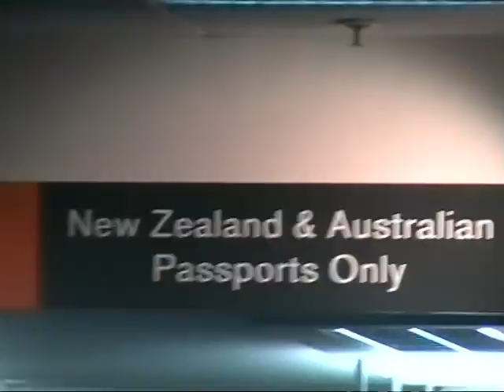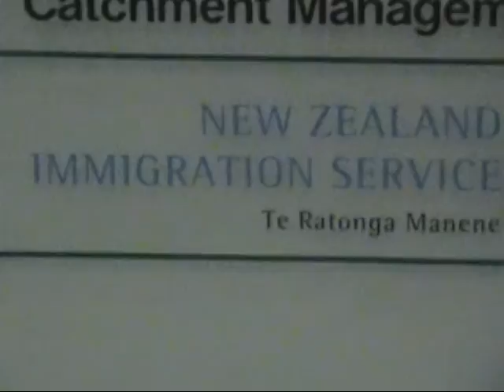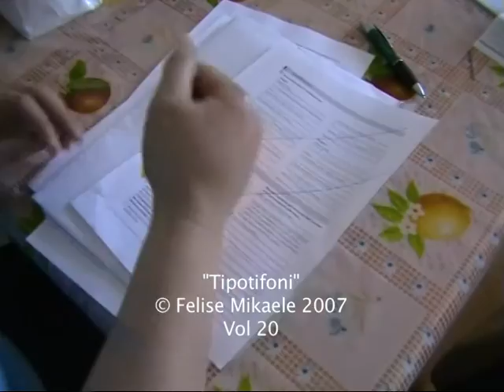Felise Mikaele - Tipotifoni (Official Video) Apra.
Music Video for Tipotifoni by Felise Mikaele Editor Alan Morisson